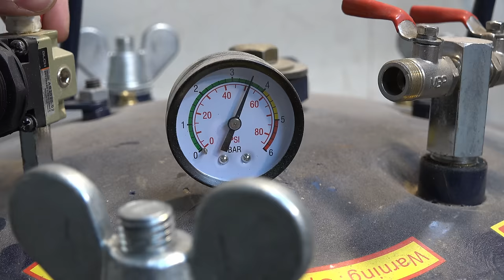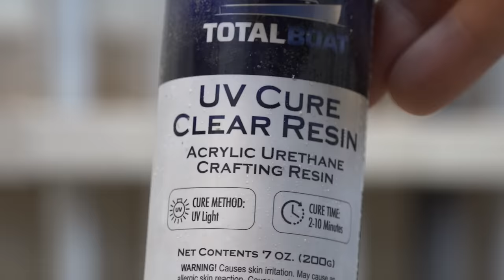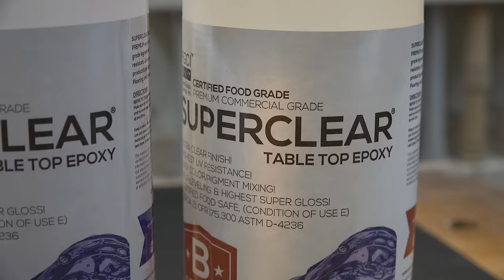I Should Have Seen This Coming...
Unknown quantities of dirt, rocks, and sand do not make for a great turning experience, and I certainly learned a few things the hard way with this one.  For starters, the manufacturer of the casting resin, @superclearepoxy  advised me to expect resin chipout when turning at high speeds, so I have grown accustomed to intense, hand-scarring resin shrapnel for the first rough shaping passes.  (Hence, this was also my first time using gloves while turning.)  In the past, I have had problems with carbide bits loosening, but I had never before had a carbide cutter break.  So, my initial assumption was that I had hit a rock or a piece of metal, but nope, it was just super hard epoxy.  @EasyWoodTools was great and replaced both the carbide cutter and the screw for free.  I eventually resorted to an angle grinder to negotiate the dirt, and I knew there was more dirt and rocks potentially inside the piece.  While hollowing the piece, I could tell that a significant portion of the material was dirt/sand/and small rocks, because there were very few clean cuts and lots of vibration. @Lyle , the manufacturer of the hollowing system, had some great advice for me regarding proper hollowing techniques, but we eventually agreed that this material was becoming unworkable and potentially unsafe.  However, with the help of Starbond CA glue and TotalBoat epoxy, victory was within reach!

I hope you enjoyed this project.  Please comment letting me know what you think, and please let me know what you would like me to make next!

Glow-in-the-dark Pigments
(Also) Glow-in-the-dark Pigments
Kutzall sphere rotary burr
Vacuum Pump
Vacuum Chamber
Minwax wood stabilizer
Starbond Clear Thin CA glue
Starbond Clear Medium CA glue
Starbond Clear Thick CA glue
Starbond Medium Brown CA glue
Starbond Medium-Thick Black CA glue
Starbond Activator
TotalBoat Penetrating Epoxy
TotalBoat Thickset Epoxy
TotalBoat Tabletop Epoxy
Mylands cellulose sanding sealer
Mahoney's Finishes Walnut Wax
Mahoney's Finishes Walnut Oil
Turntable for glamour shots
Easy Wood Tools Carbide Cutter
Easy Wood Tools Carbide Cutter (negative rake)
Beall buffing system
3 inch Sanding Disks
Makita right angle drill/sander
My favorite finish (Mahoney's Walnut products)
Pyrography Pen
Carter & Son 5/8" Bowl Gouge
Crown Diamond Parting Tool
Tormek T-8 Sharpener with Woodturners Accessories
Five minute epoxy
My camera
My microphone